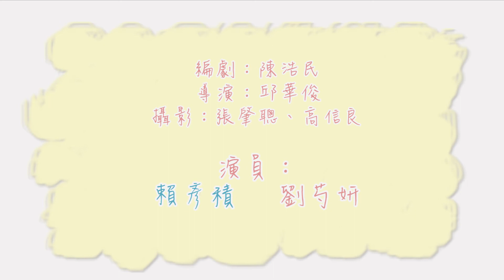《奇怪的環保故事》之《筆芯之戀》(舊)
如果我喜歡你，我會跟你用一樣的筆，因為，我們的筆芯是相同的，我們的心也. 太害羞了吧！